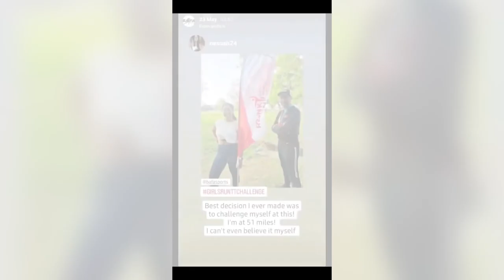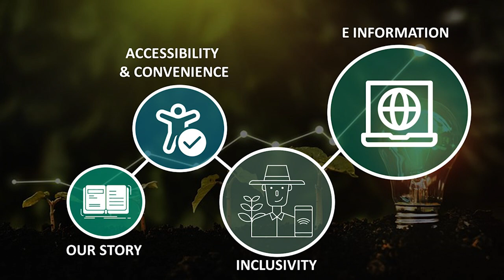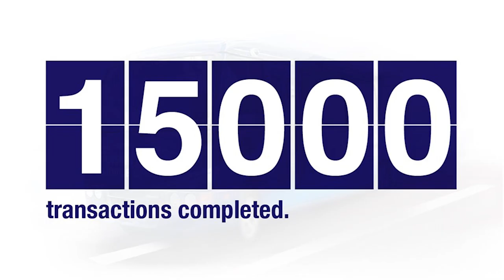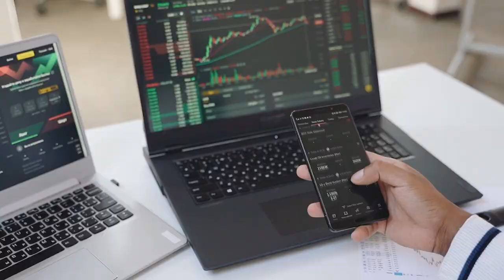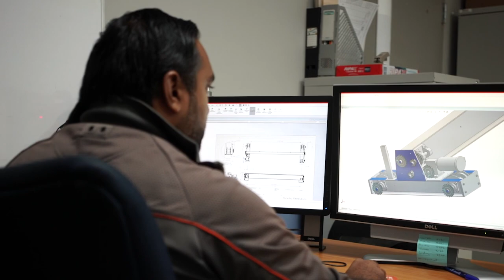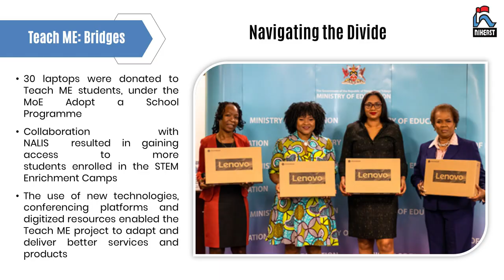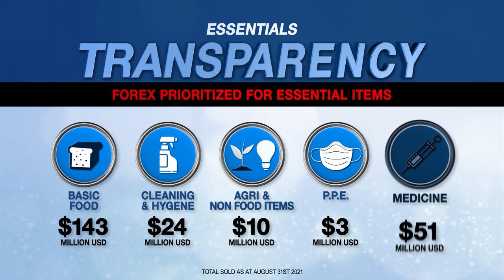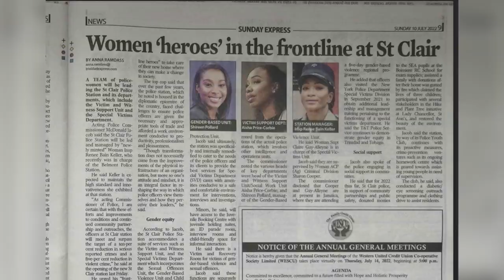IDB PrAISE Awards 2022 in Trinidad & Tobago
The Inter-American Development Bank (IDB) in Trinidad and Tobago hosted the 5th annual President’s Awards for Innovation and Service Excellence (Pr.A.I.S.E) for the Public Sector under the patronage of Her Excellency, Paula Mae-Weekes O.R.T.T on December 7, 2022 at the Hyatt Regency Trinidad. The purpose of the award is to recognize the contribution of public sector entities under the categories of Innovation and Service Excellence. This video highlights finalists for the 2022 edition.

To find out more about our work in the Caribbean,